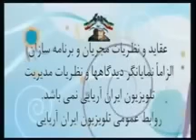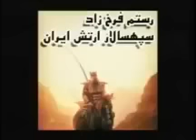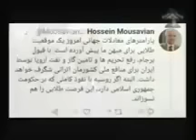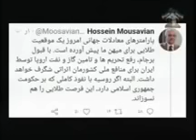REZA Ahmadi 15/08/2022 رضا احمدی